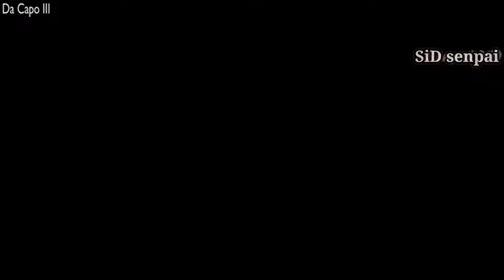When your classmate get a girlfriend -funny anime moments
Hastags

funny anime sub vs dub moments #1 ghost stories,
funny anime moments sub indo episode 1,
funny anime sub vs dub moments #2 ghost stories,
funny anime moments sub indo episode 2,
funny anime sub vs dub moments #3 ghost stories,
funny anime sub vs dub moments #4 ghost stories,
funny anime sub vs dub moments #5 ghost stories